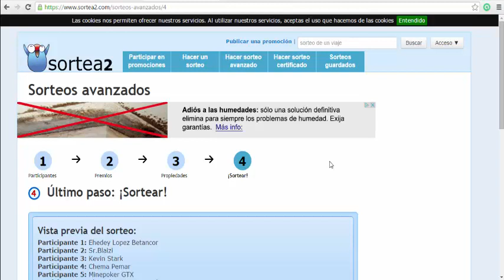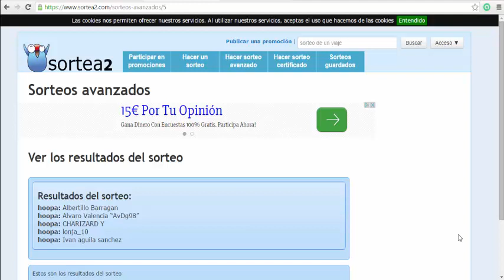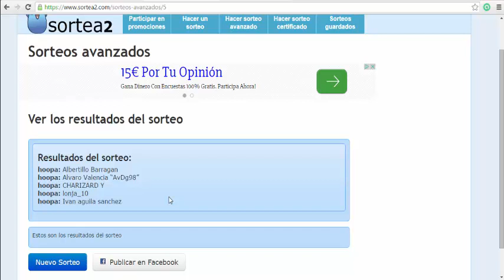GANADORES DEL SORTEO DE HOOPA!!!!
Los ganadores al final del video contactad conmigo para recibir vuestro hoopa